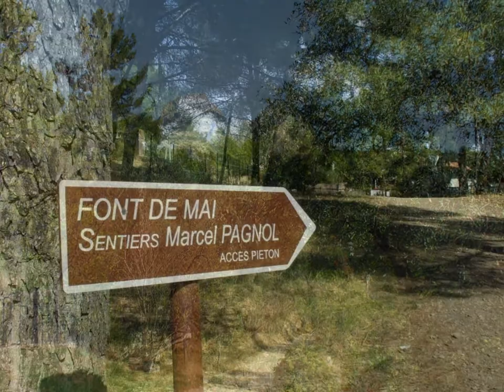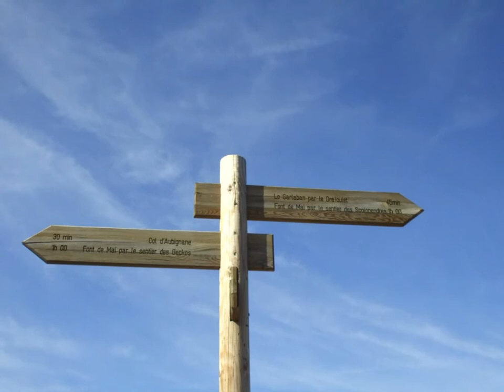LE GARLABAN A AUBAGNE